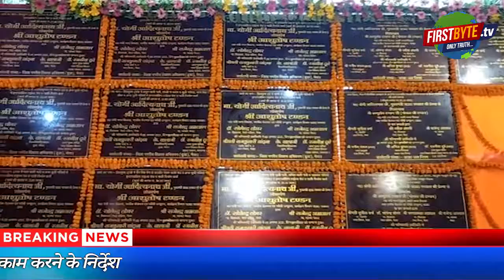मेरठ में 62 करोड़ रुपये से ज्यादा की इन योजनाओं का शिलान्यास व लोकार्पण ।।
पीएम मोदी ने आज  यूपी में  अन्न उत्सव का वर्चुअल शुभारंभ किया। प्रधानमंत्री गरीब कल्याण अन्न योजना महोत्सव के तहत पूरे प्रदेश में गरीबों को अन्न वितरित किया जा रहा है। इस मौके पर अयोध्या में सीएम योगी ने कहा कि आज हम पीएम अन्न योजना के साथ जुड़ रहे हैं, ये देश नहीं, बल्कि दुनिया का सबसे बड़ा कार्यक्रम है।